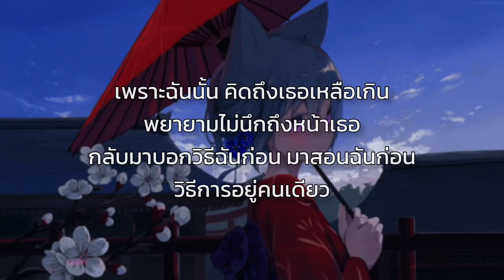เนื้อเพลง เธอไม่ได้สอนให้ฉันอยู่คนเดียว Sherry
Lyrics thailand
JUSNUK Thailand
MSP MUSIC
SLX MUSIC
Finwer thailand
MUSIC Thailand